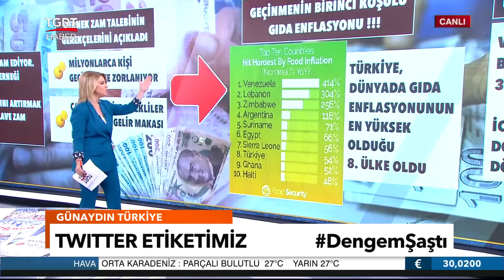Çalışanlarla Emekliler Arasındaki Makas Açıldı! Emeklinin Dengesi Şaştı – TGRT Haber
Emekli maaşına gelen yüzde 25 zammın, memur ve asgari ücrete yapılan artışın çok altında kalması çalışanlarla emeklilerin arasındaki gelir makasını açtı. Özellikle gıda fiyatlarındaki enflasyonun hız kesmemesi maaşı 7500 TL’de kalan emeklilerin geçinmesini imkansız hale getirdi. Emeklilerin zam talebi ve gerekçeleri TGRT Haber canlı yayınında aktarıldı.